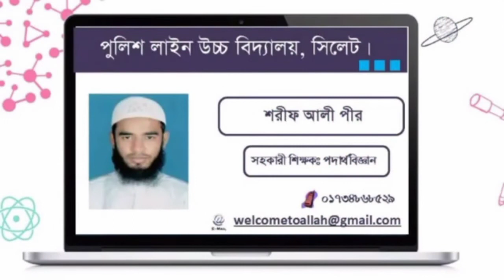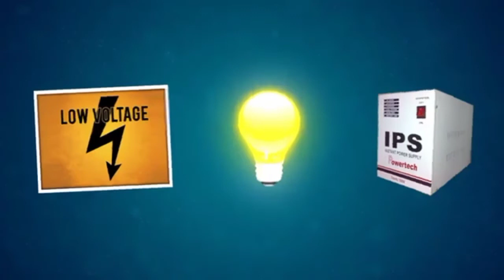SSC• বিজ্ঞান • IPS & UPS • প্রাত্যহিক জীবনে তড়িৎ ♥ Police Lines High School, Sylhet.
শরীফ আলী পীর
সহকারী শিক্ষক (পদার্থবিজ্ঞান)
পুলিশ লাইন্স উচ্চ বিদ্যালয়, সিলেট

Sharif Ali Pir
Police Lines High School
Ssc math
Math bangla class

View full channel

See the play list